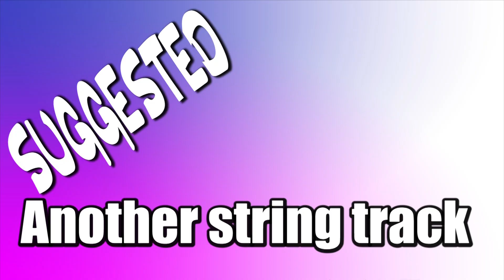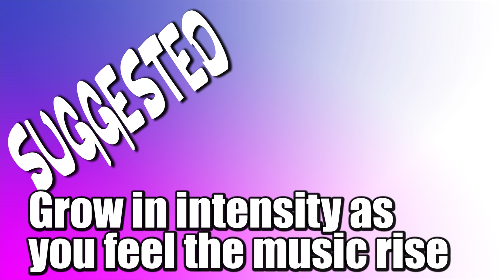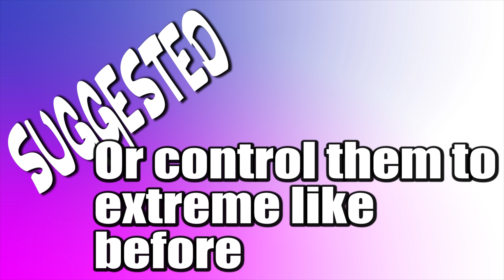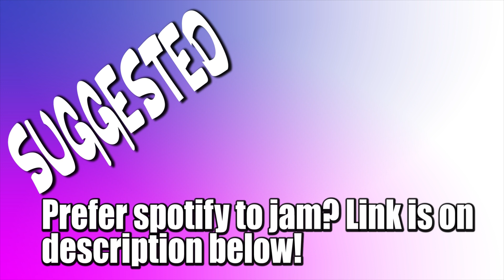String Orchestra 59bpm MPT (Sad String Orchestra Drumless)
Music Practice Tracks: Original Drumless backing tracks with On screen suggestions on what to work on to improve your drumming while making music!! Or if you prefer just push play and start jamming!!

1- Watch this videos entirely (follow the "SUGGESTED" info or just jam along)
2-Leave a comment (tell me what do you want to practice to make a track around that topic!)
9-Promote your music store, studio recording, music school, band, custom instruments, music website/app, etc inside the videos.
8-Upload your favorite tracks in this channel to your YT channel (give credit and tag me!

KEEP JAMMING/PRACTICING!!